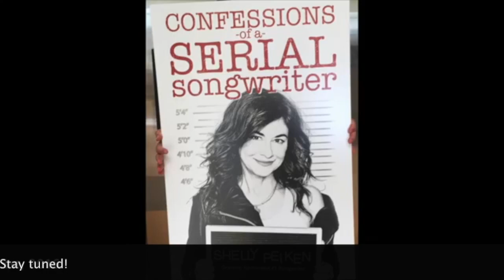Shelly Peiken - Highlight Reel of Hits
Spanning decades, Shelly Peiken has been a prolific, behind-the-scenes force in the music business. She is best known for penning culturally resonant, female-empowerment anthems such as Christina Aguilera’s No. 1 hit, “What a Girl Wants” and Meredith Brooks’ smash, “Bitch.”

Shelly’s songs have appeared in hundreds of films and TV shows including “What Women Want,” “The Blind Side,” “Music Of The Heart,” “Orange Is The New Black,” “30 Rock,” “Glee,” “Smash” and many more.

Now the #1 songwriter is venturing into uncharted territory and making an album of her own. The collection will also include a handful of Shelly's recognizable chart-toppers as well as some personal favorites that you'll get to hear for the first time.